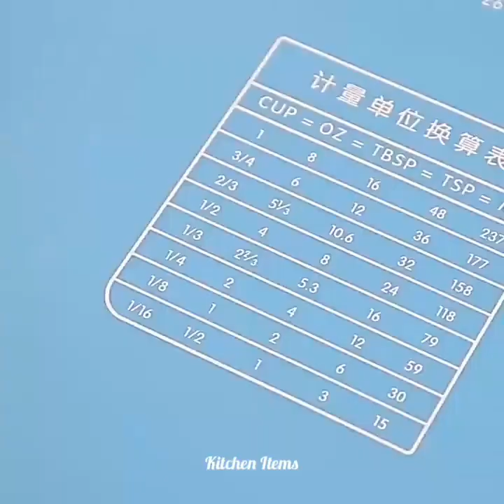😍Kitchen Appliances, Kitchen Gadgets For Every Home🏘️, Kitchen Utensils (Inventions/Ideas) #38